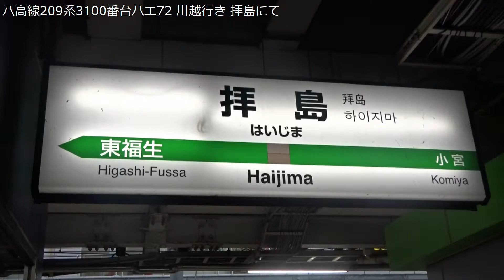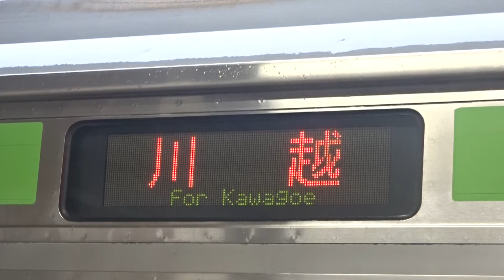【運用復帰】八高線209系3100番台ハエ72編成 川越行き 拝島にて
大宮車両センターで検査出場をして運用復帰した八高線209系3100番台のハエ72編成です。
出場後は、ハエ71編成と同様GTO-VVVFのままになっていました。